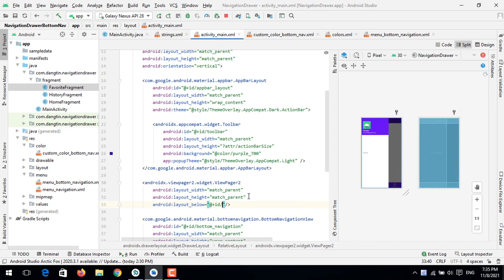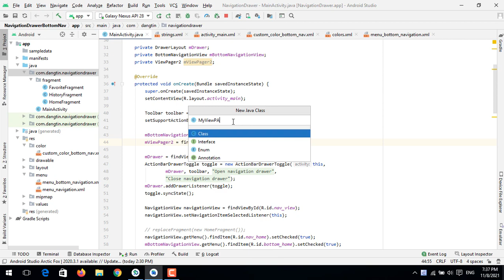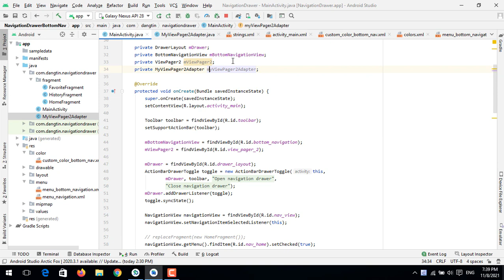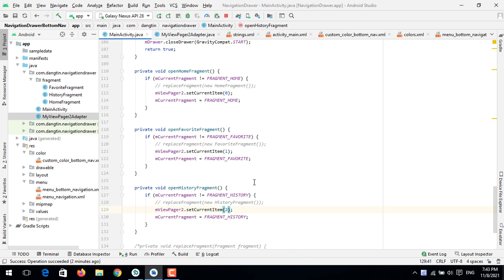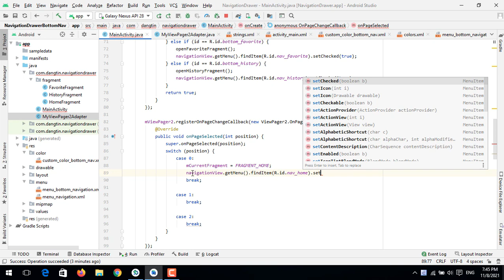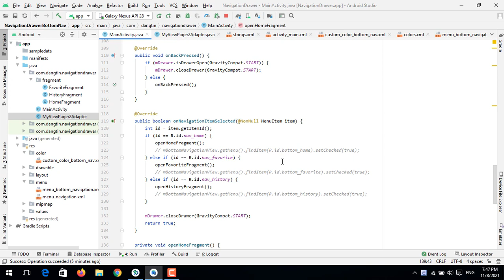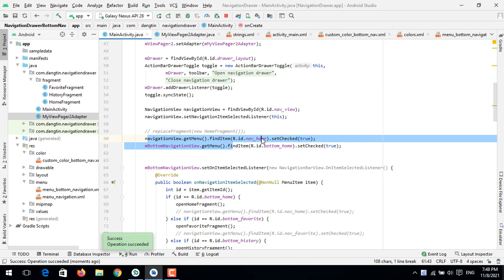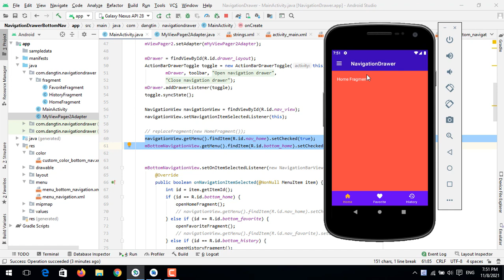Navigation Drawer + Bottom Navigation + ViewPager2 + Fragments - [Project Template - #8]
Video mình xin chia sẻ và giới thiệu với tất cả mọi người cách chúng ta xây dựng một Project Template bao gồm những thành phần sau:
- Navigation Drawer làm Menu Left
- Bottom Navigation
- ViewPager2
- Fragments

Mời tất cả mọi người đón xem: Navigation Drawer + Bottom Navigation + ViewPager2 + Fragments - [Project Template - #8]

Nội dung Video bao gồm:
00:00 Giới thiệu chủ đề
01:00 Thiết kế giao diện Tutorial
03:36 Thiết kế Adapter cho ViewPager2
07:12 Xử lý đồng bộ Navigation Drawer + Bottom Navigation + ViewPager2
12:05 Kết quả cuối cùng Tutorial

Các bạn vui lòng xem video này trước giúp mình